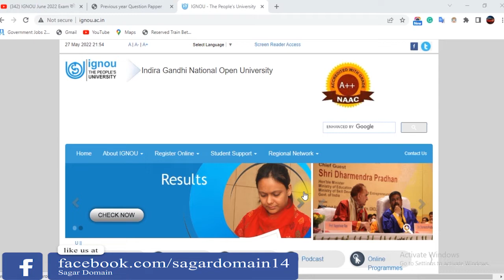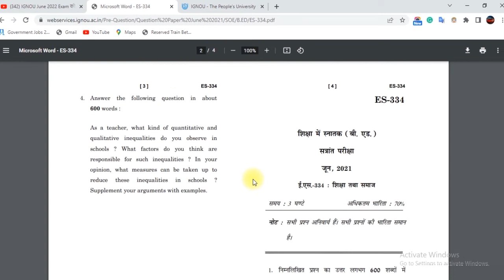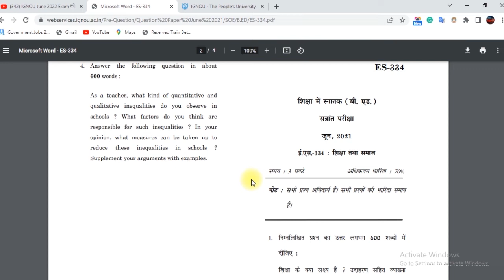IGNOU Previous Year Paper Released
IGNOU has released the previous year's exam paper,  this will help very much for the upcoming exams so all students are advised please go through the previous year's papers at least once.